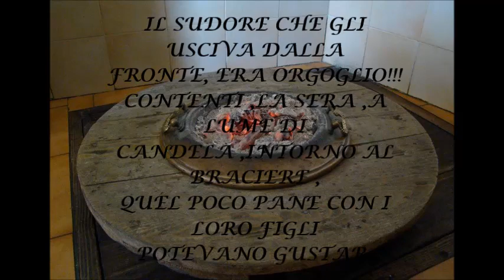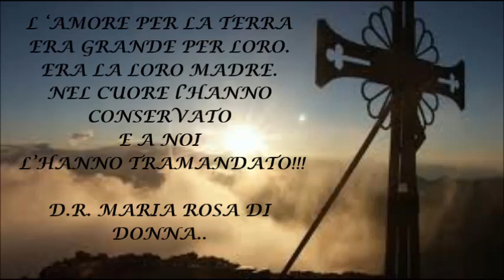POESIA ANTICA ERA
POESIA ANTICA ERA: e la traduzione dei i temp d prim poesia ispirata e scritta da MARIA ROSA DI DONNA poetessa contemporanea di san paolo di civitate